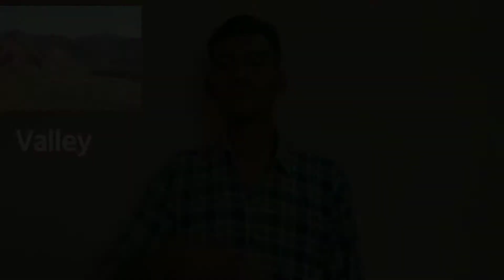Weather and nature - Indian Sign Language with Hands For Deaf.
What is the weather and nature name in English ?

1) Rain
2) River
3) Snowfall
4) Spring
5) Summer
6) Valley
7) Winter
8) Wave
9) Volcano
10) Sun
11) Peak
12) Lake
13) Island
14) Hill
15) Hail
16) Forest
17) Fog
18) Dew
19) Cyclone
20) Cloud
21) Cave
22) Autumn
23) Mountain
24) Plain
25) Waterfall
26) Wind
27) Star
28) Sky
29) Rainbow
30) Moon

Indian Sign Language

Very Important Personal

If you but please shares, this video & images your WhatsApp with Telegram And Facebook with Instagram with friends & groups only.

          🙏Thank all you for watching👀🤩